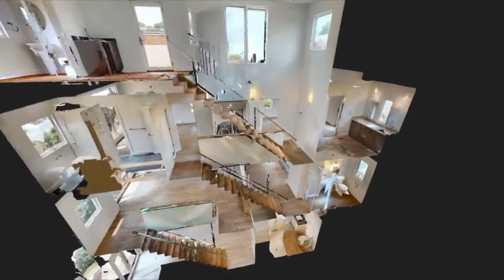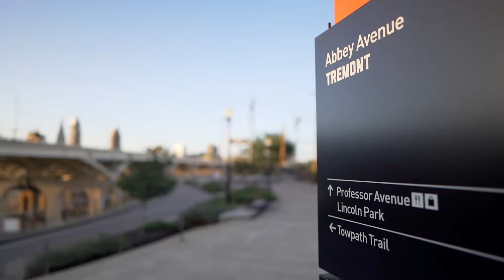2501, 2503, 2505 Thurman Ave Cleveland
JUST LISTED!
2501, 2503 and 2505 THURMAN AVE
CLEVELAND, OH
3 BED / 5 BATH / 2324 SQFT / $529,000

Modern 4 story townhomes w attached garage by artist and sculptor, Giancarlo Calicchia! Giancarlo blended his signature stained glass accent pieces + mosaic facade's to these Unique and one of a kind urban living experiences in Central TRE. Move-in ready townhomes feat. floor to ceiling windows and doors, full BRICK exteriors, top quality hardwood flooring and custom stairwells throughout. All high-end LUXURY throughout these townhomes. Natural light and Spectacular great room! Quartz kitchen w shaker cabinets/ top of the line Kitchenaid appliances, tile backsplashes. Master suite w/ huge walk-in, dramatic views from every balcony! Master ba feat. Palissandro tile luxury 3 headed, waterfall shower w/ frameless doors plus marble double sinks! The guest suite has private access to bath. 4th level features 1/2 bath for guests,wet bar and a roof terrace! for entertaining. First level could be an 'in law' / college kid / Airbnb ready suite with its own full bath and ceramic flooring (And pre-plumbed for kitchenette)! Incredible outdoor spaces include the only two tiered roof deck in the city, cantilevered private terrace off master suite, dining / grilling terrace off kitchen PLUS a yard. 15 year tax abatement + high efficient construction! All appliances are included (Washer/Dryer, too)! These stunningly beautiful homes are COMPLETE AND READY FOR MOVE IN NOW!.